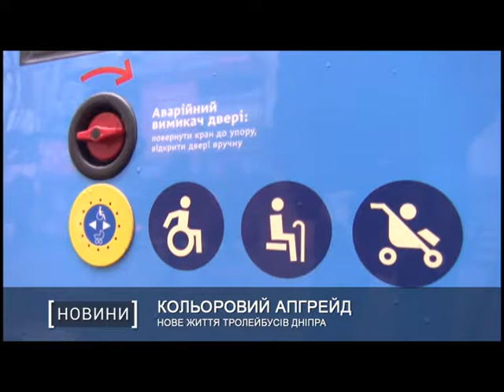Нове життя тролейбусів Дніпра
З єдиним дизайном та приємною кольоровою гамою. Саме в такому вигляді дніпровські тролейбуси курсуватимуть вулицями. За задумом, “рогаті” ззовні стануть лазурними. А всередині пасажирів зустрічатимуть різнокольорові інформаційні стікери.